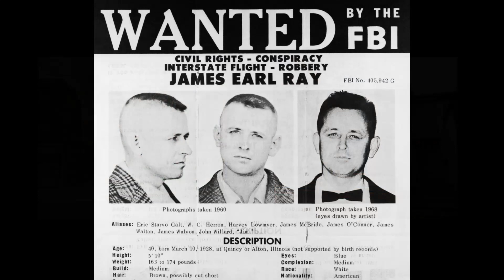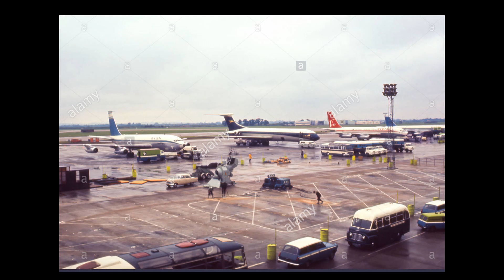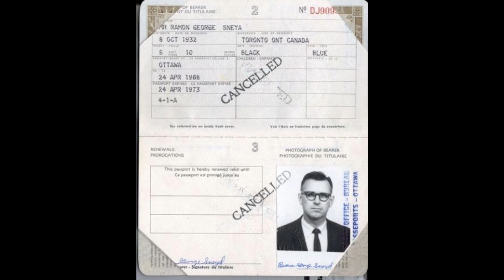Martin Luther King's Killer On The Run - James Earl Ray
The story of how Martin Luther King's assassin evaded a massive manhunt for two months.